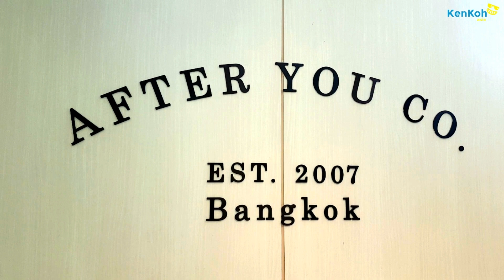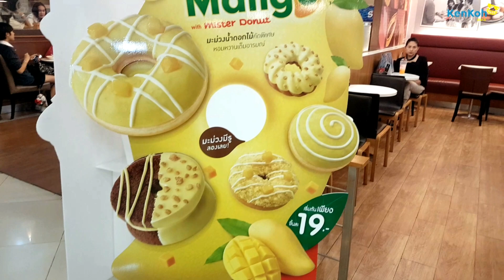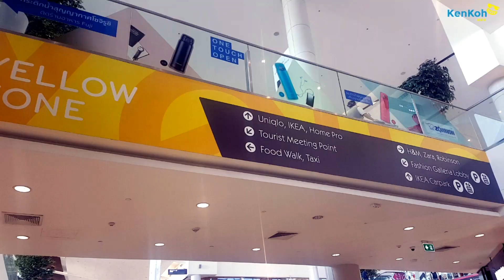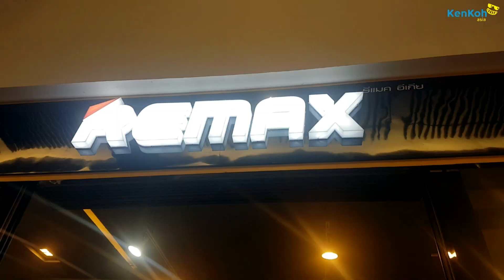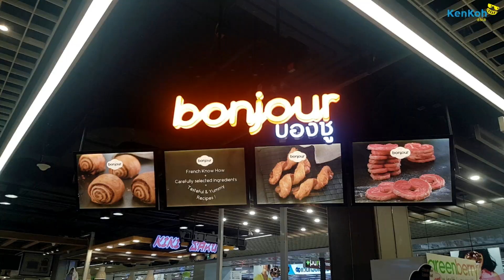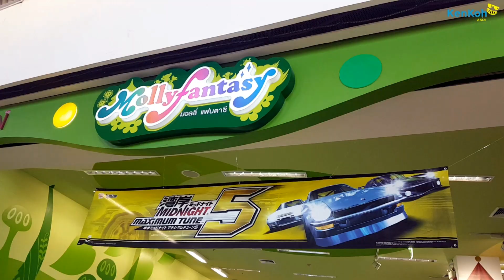MEGA BANGNA - Bangkok's MEGA Mall With Over 800 Stores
MEGA BANGNA could easily be the largest shopping mall in Thailand. With over 800 stores in 10 zones, you can basically find "everything under one roof".